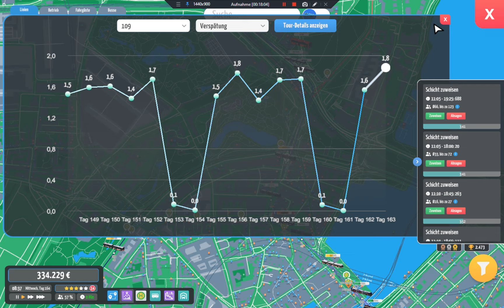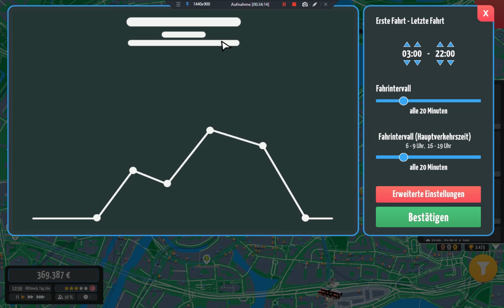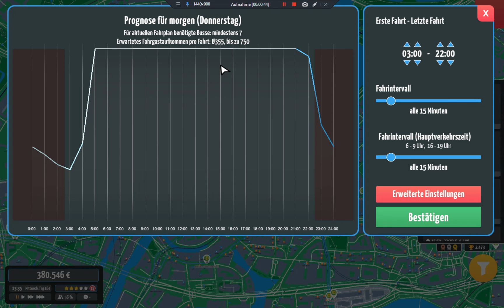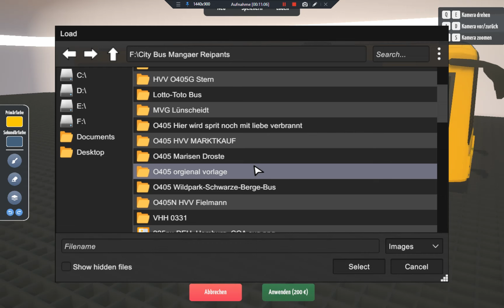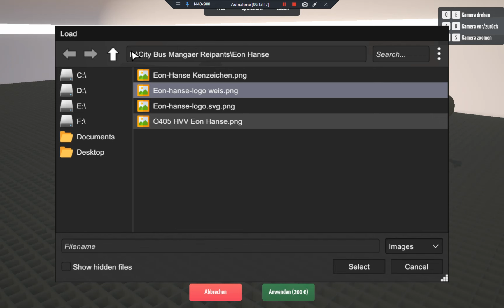City Bus Manager Hamburg 170 Linie 5 Angepasst Verstärkerfahrten Viele Busse und evakuierung